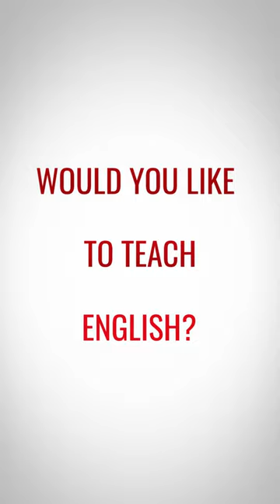TESOL TEFL Reviews - Video Testimonial – Terry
In this TEFL review video, Terry shares his thoughts on the 120-hour online TEFL course he recently took with ITTT. He's a teacher at an international primary school in Hong Kong where he teaches grade 2 students. The course he took from ITTT helped him immensely in improving his overall teaching skills and classroom management techniques. He recommends this course to anyone - especially those who will benefit from the flexibility that his course offers. He plans to continue his studies with ITTT and take further TEFL training courses.